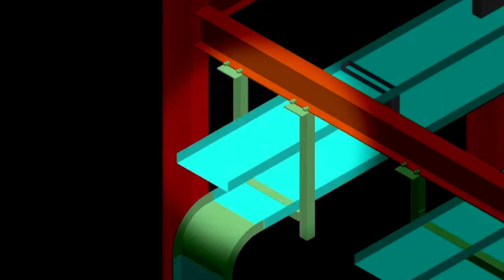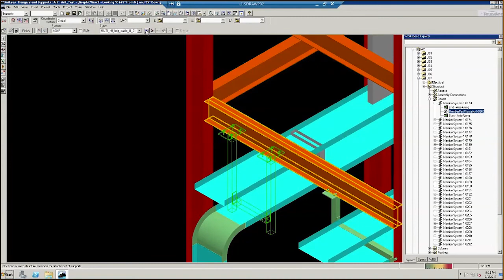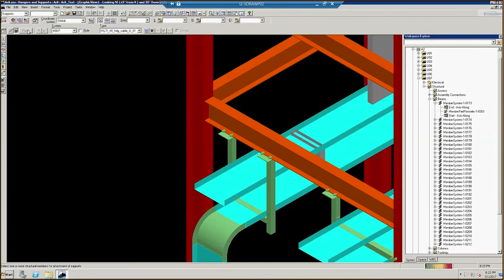HOW TO attach support to steel - Hilti Modular Supports Plug-In for Smart Plant 3D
The Hilti Modular System Plugin for Smart Plant 3D helps you quickly and easily insert Hilti modular support systems into your design.